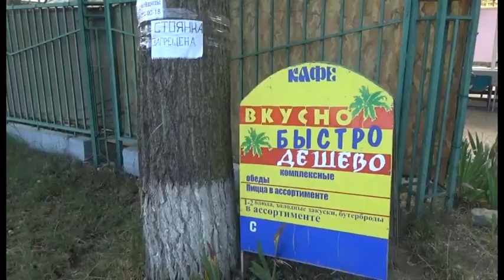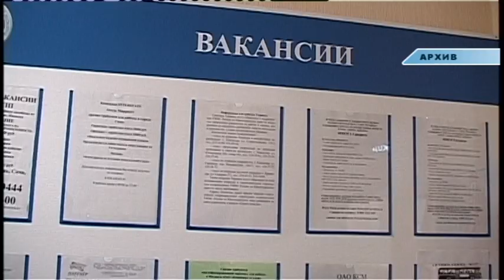Новости "Анапа Регион" от 05 июля 2016 года